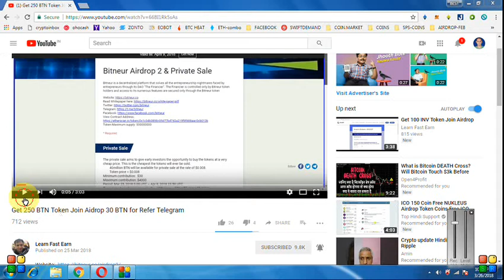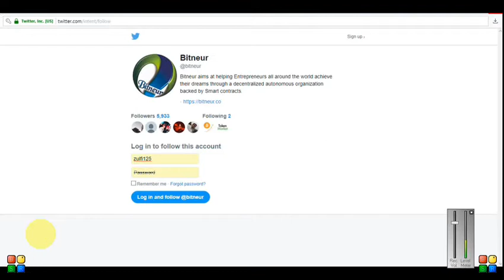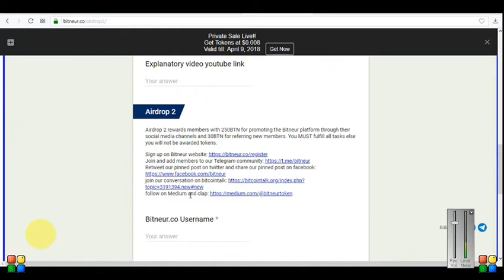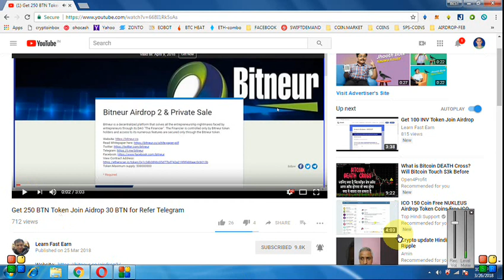250-BITNEUR( BTN ) TOKENS || 2ND AIRDROP || UPDATE -FUND TOKEN RECEIVED IN MYETHERWALLET